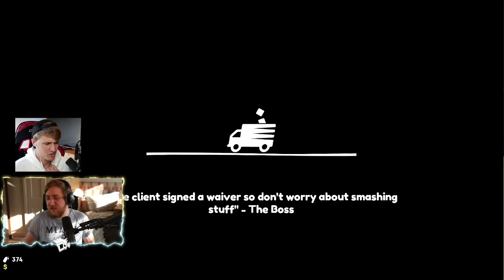Moving Out - Part 5 - Giraffe In The Warehouse?!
Thank you to Team17 for the free copy of the game!

BYEEE! ^_^ x